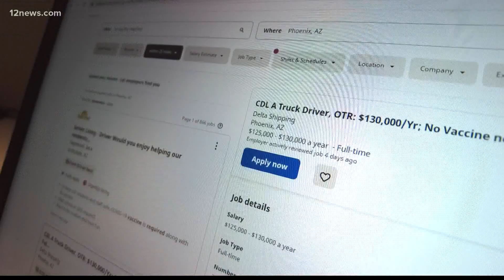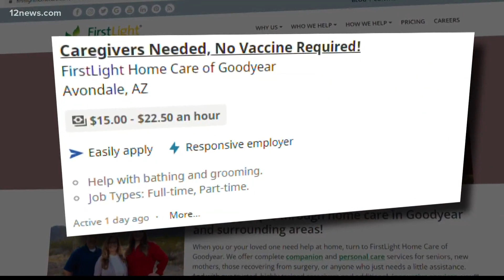'No vaccine required': Valley employers try new approach to recruiting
The worker shortage is leading some Valley employers to change their recruiting efforts. They're advertising that applicants don't need the COVID-19 vaccine to work.